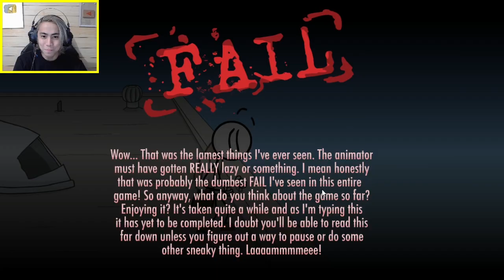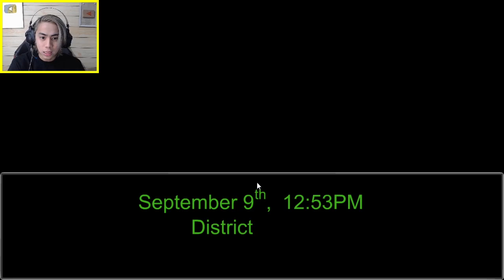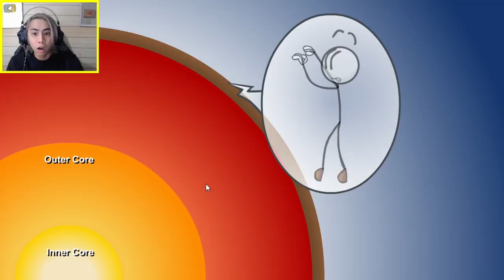ANG MATINDING PAGTAKAS! - Henry Stickmin (Completing The Mission)